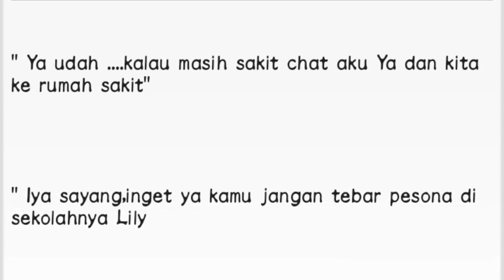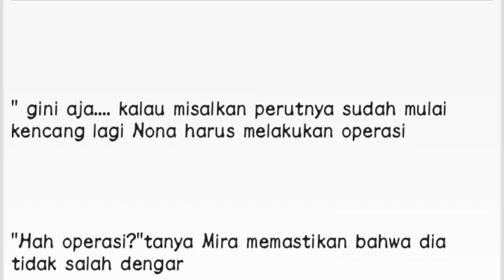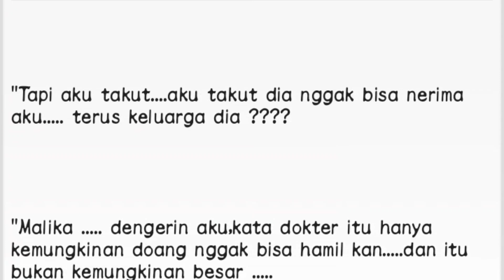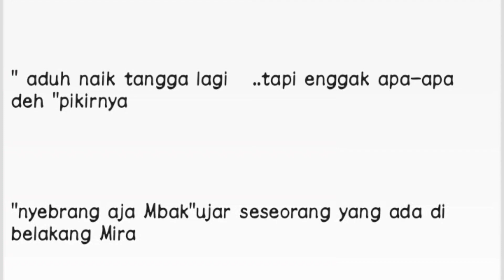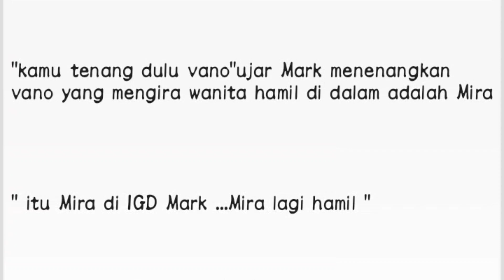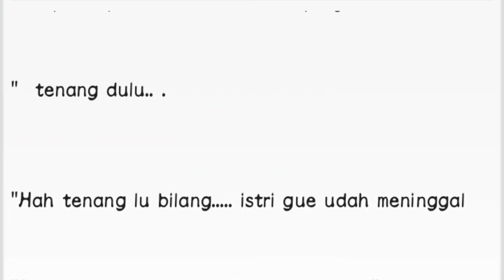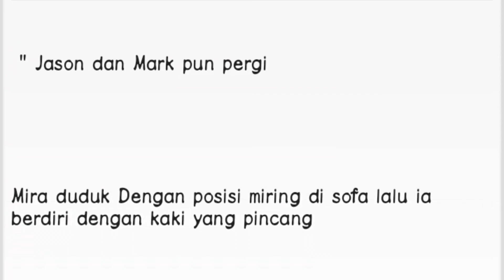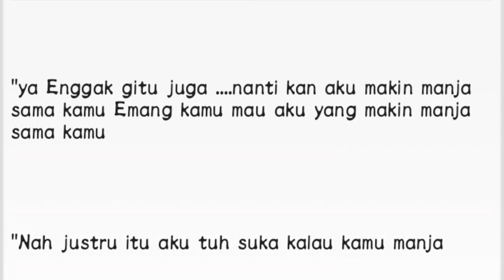Bidadari kiriman tuhan untuk tuan muda Revano Extra part 1